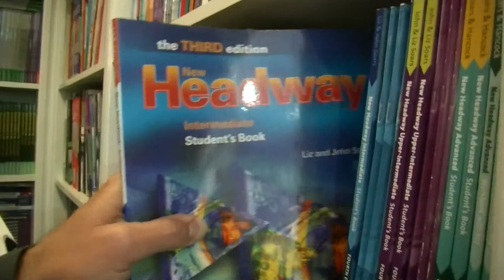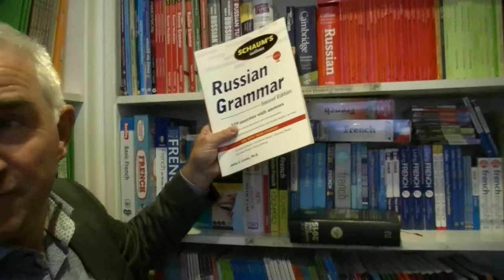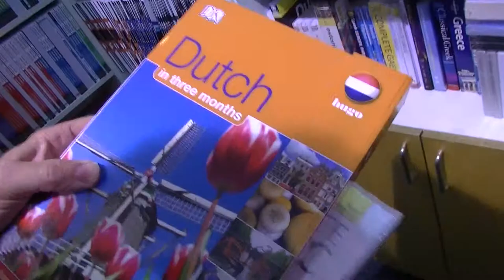International Books, Dublin